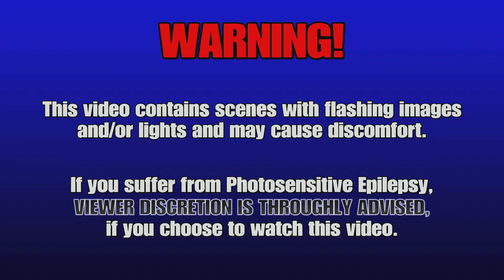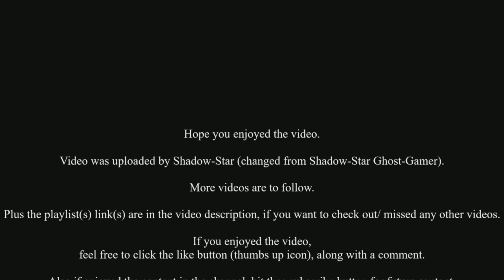Crash Bandicoot: N.Sane Trilogy: Crash Bandicoot 3 - All Coloured Gems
Here is my non commentary walkthrough for collecting all the coloured gems for my run through for Crash Bandicoot 3 from the N.Sane trilogy. Hope you enjoy.

Developer: Vicarious Visions
Publisher: Activision
Platform: PlayStation 4 - played on PlayStation 5
Genre: Platform
Mode: Single-player
Uploader: PS5Share

Music licensed to YouTube by:
- CMRRA
- Walt Disney Music Company (Publishing)
- PEDL
- LatinAutor
- Warner Chappell
- BMI (Broadcast Music Inc.)
- UMPI
- UNIAO BRASILEIRA DE EDITORAS DE MUSICA (UBEM)
- Warner Chappell
- LatinAutor
- UMPG
- LatinAutor